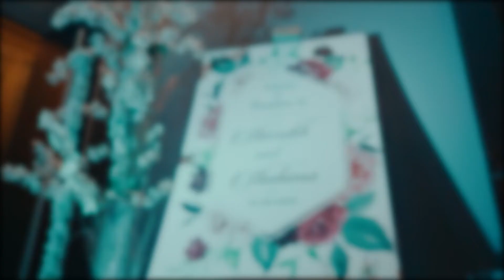Best Muslim Wedding Teaser | Cinematic | Shahrukh & Shahima | ROHIT MUNOT PHOTOGRAPHY